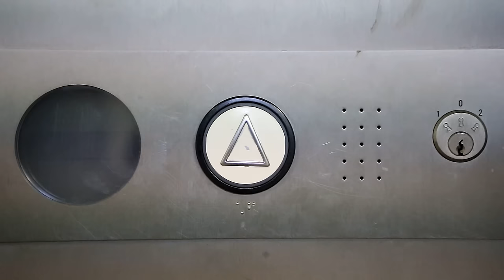Von Wegen Lisbeth - Lang lebe die Störung im Betriebsablauf (Offizielles Video)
SUPERCOLOR TOUR | präsentiert von DIFFUS

09.10.25 Rostock, M.A.U. Club
10.10.25 Hamburg, Inselpark Arena
11.10.25 Osnabrück, Botschaft
15.10.25 AT-Wien, Arena
16.10.25 AT-Graz, Orpheum
17.10.25 Würzburg, Posthalle
18.10.25 Wiesbaden, Schlachthof
22.10.25 CH-Bern, Bierhübeli
23.10.25 CH-Zürich, X-TRA
24.10.25 Nürnberg, Löwensaal
25.10.25 Dresden, Stromwerk
31.10.25 Münster, Skaters Palace
01.11.25 Köln, Palladium
02.11.25 Heidelberg, halle02
04.11.25 München, Backstage
15.11.25 Berlin, Columbiahalle

Credits:
Video: Dominik Zschäbitz

Lyrics:
Wenn mit 110 im Kreisverkehr
Das Gerät nicht mehr zu bremsen wär
Und keiner abspringt aber alle hinten drauf, dann ruf ich
Lang lebe die Störung im Betriebsablauf

Ich würd gern mit dir was trinken gehen
Doch du sagst ich müsse auch verstehn
Das liest sich kacke in deinem Lebenslauf, ich rufe

Wenn du so doll in den Apfel beißt
Dass dir irgendwann der Faden reißt
Gib doch endlich mal das Rennen auf und rufe

Wenn die Frage nach dem Hauptgewinn
Dich komplett aus der Fassung bringt
Stell dich mit beiden Füßen auf den Schlauch und rufe

Noch in ihrer gemeinsamen Schulzeit fanden sich die fünf Berliner Matze (Gitarre/Gesang), Doz (Gitarre), Julian (Bass), Robert (Synthie) und Julian (Schlagzeug), besser bekannt als Von Wegen Lisbeth, zusammen, spielten (damals noch unter anderem Namen) von Punk über Ska bis hin zu 8-Bit-Gameboy-Musik alles was nicht richtig in ein Genre passte und würzten das Ganze mit einer skurrilen Instrumentierung, so etwa einem Omnichord, einem sogenannten Regenbogenachttästler, verfeinert mit einem kräftigen Schuss Maggi. Wer dem Ganzen unbedingt einen Stempel verpassen will, der einigt sich am besten auf den Begriff „Indie-Pop“ - ganz einfach weil sich dahinter alles verbergen kann.